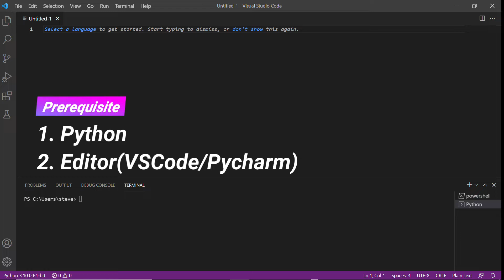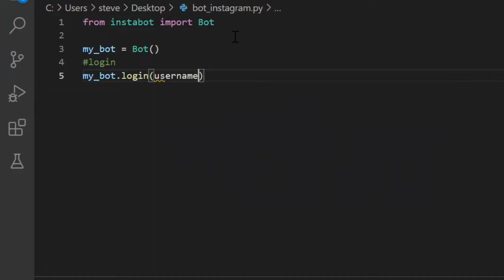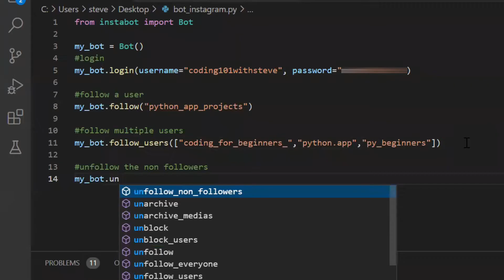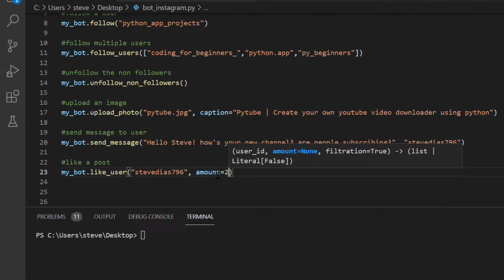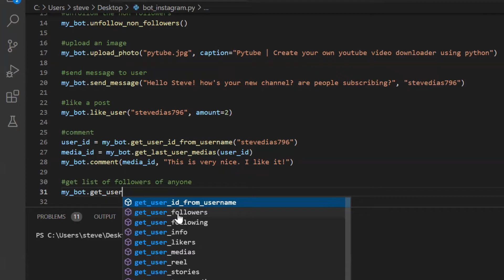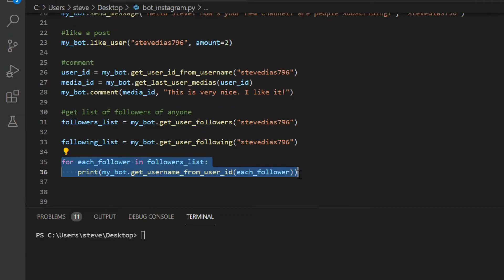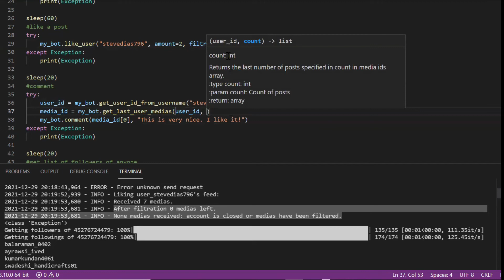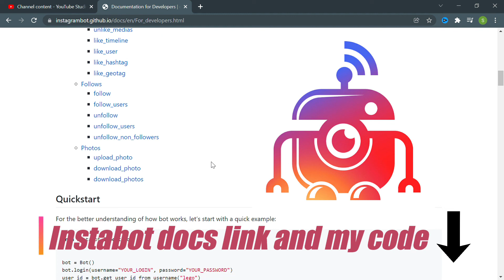Instagram bot python (Instagram automation with python instabot) [2022]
In this video I am going show you how to create your own Instagram bot using python. It will be a combination of bots such as Instagram follow/unfollow bot, Instagram dm bot, Instagram comment bot, like bot and upload photo bot.

So just by writing few lines of code, we are going to do Instagram automation with python and use a python package name instabot

Timestamps:
0:00 - Instagram bot python introduction - Instagram Automation
0:26 - Prerequisite
0:57 - Install instabot python package
1:51 - Intagram login
2:37 - Instagram follow and unfollow
5:44 - Instagram post (upload photo)
6:36 - Instagram dm bot (send message)
7:20 - Instagram like bot (like a post)
7:52 - Instagram comment bot (comment on a post)
9:39 - Get the list of followers/following
12:56 - Fixing some errors
14:21 - Final result after running the Instagram bot